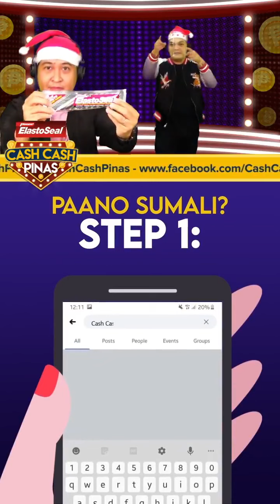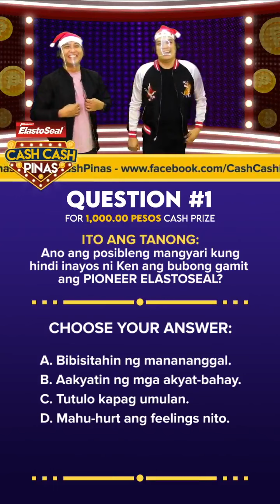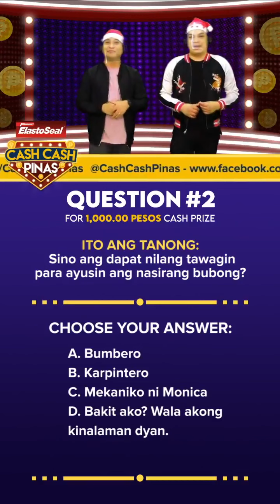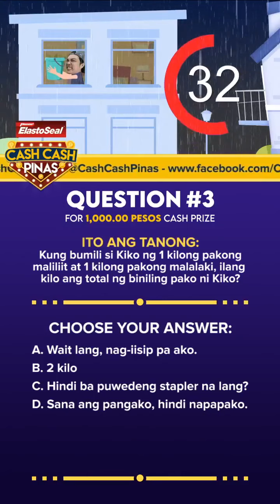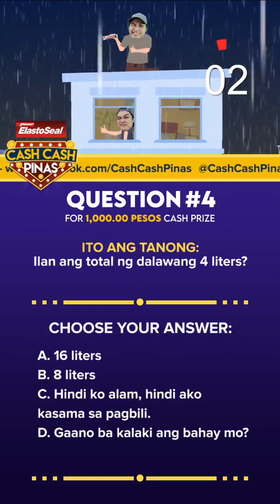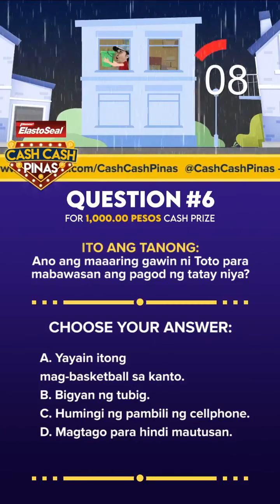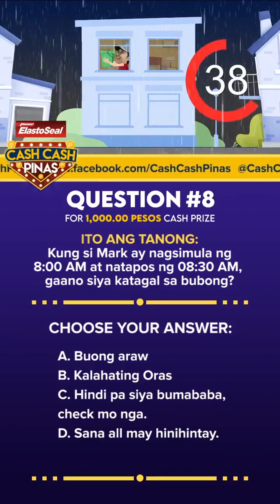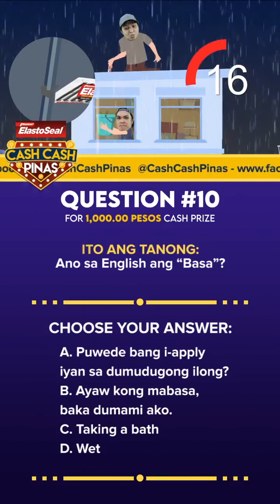Cash Cash Pinas! hosted by Sarkie & Jason of Silent Sanctuary! Season 1 - Episode 11 (12-19-20)